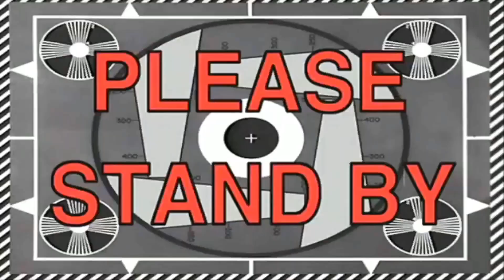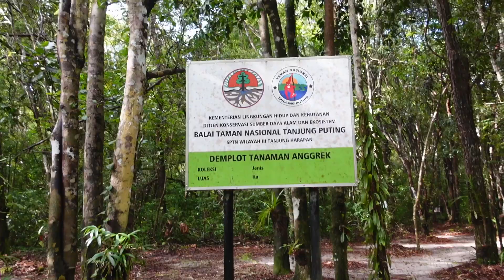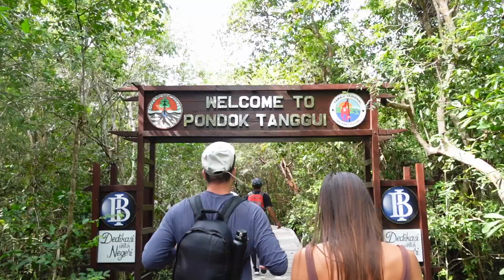Finding ORANGUTANS!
Hey Guys!! This vlog is all about our adventure through the Borneo Rainforest, trekking and boating to find some wild Orangutans in Indonesia!!  We got a super crazy close encounter with a Wild Orangutan who jumped on our boat and stole our food!! Watch and let me know if this is something you'd like to do! Borneo Adventure Gone Wrong: Orangutans steal our food!

00:00 Getting to Borneo
5:20 Borneo Adventure begins
10:05-14:11 1st Orangutan sighting
20:33-22:30 Orangutan comes to our boat and steals our food